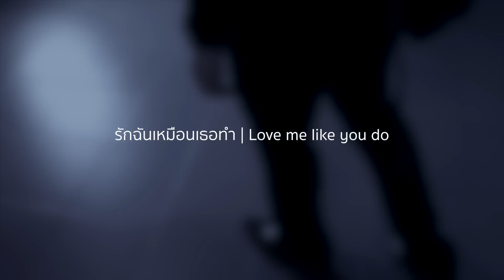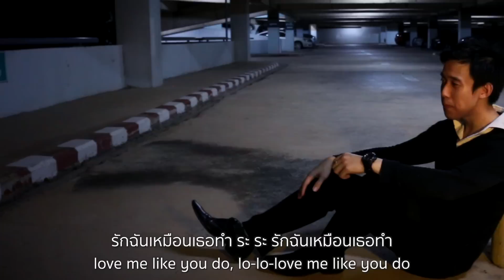Love me like you do | รักฉันเหมือนเธอทำ Parody Thai translation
คนขอเข้ามาเยอะมากเลยลองทำซะหน่อย ปล.แนะนำให้ไปดู MV ของจริงก่อนlinkตามนี้เลย!
Too much requests for this song, no choice but only to make it into reality! ps. Please check out the real MV before watching this Thai language parody!